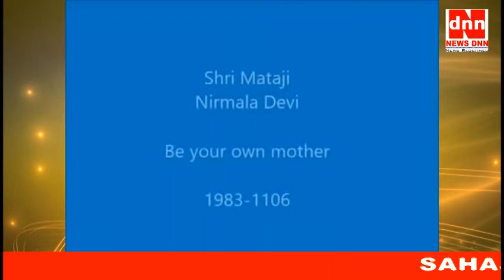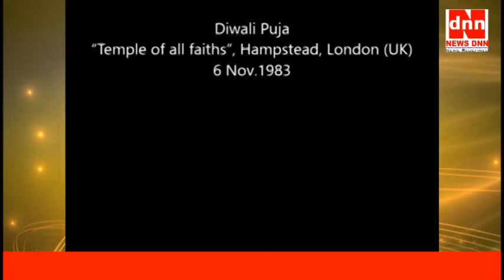Be Your Own Mother ,Diwali Puja Talk, London,06-11-1983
H.H.Shri mata Ji Nirmala Devi's lecture on Diwali puja for Sahajayogis